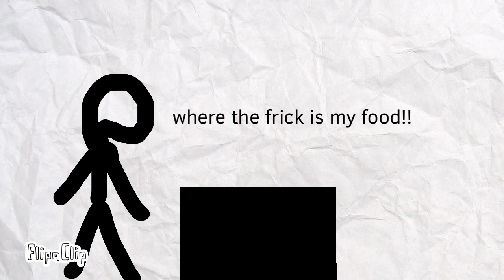Don’t watch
Pls don’t share this